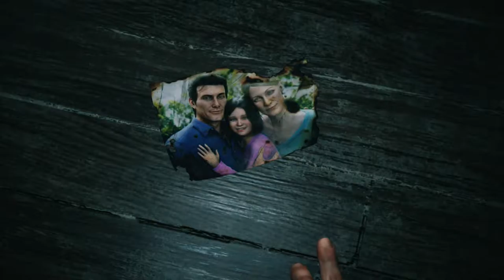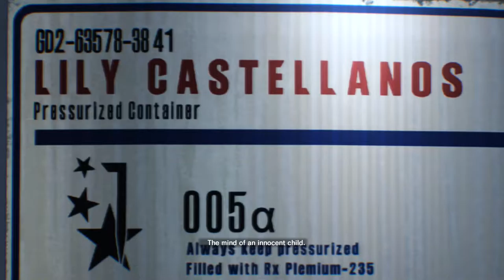Into The Flame!!! | The Evil Within 2 - Episode 1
Finally Got Around To Getting This Game!!! Whoop! It's Just As Good As I'd Hoped It'd Be!!!